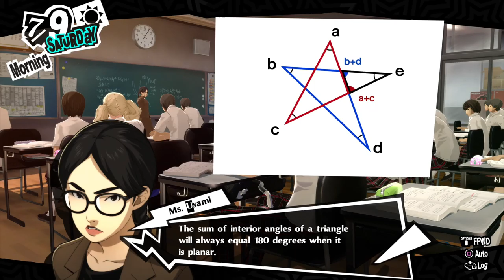Eyewear Disguise | 7/9 Saturday | Persona 5 Royal In Real Time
Today the news about Kaneshiro's change of Heart broke! We also went to a Cafe with Akechi.

In this series I'll be playing through Persona 5 one day at a time in real time, meaning each in game day will have a corresponding upload of that day. Additionally, I'm gonna try to follow a schedule to hopefully get a 100% in one run.